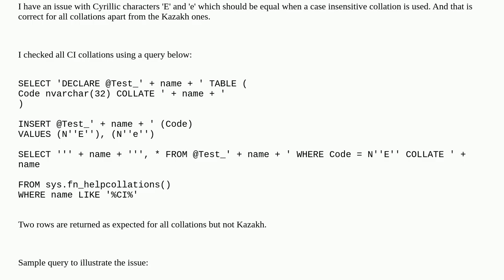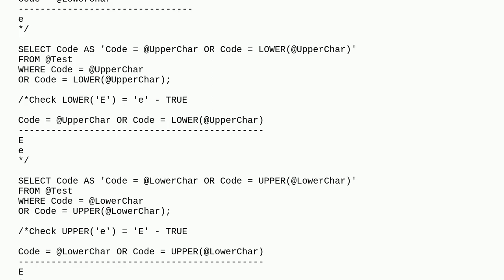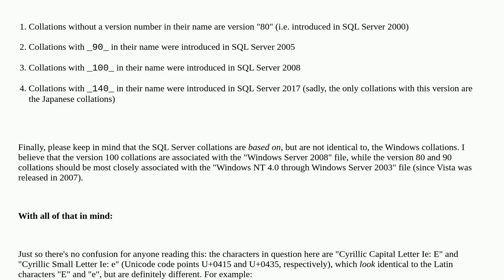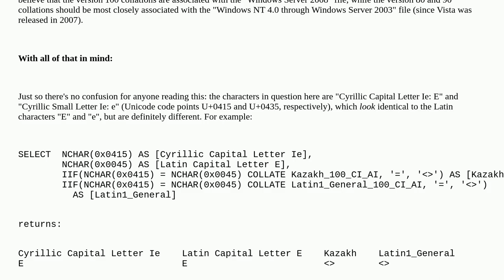An issue with a character in Kazakh case insensitive collations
A special thanks goes out to the community

  collation sql-server